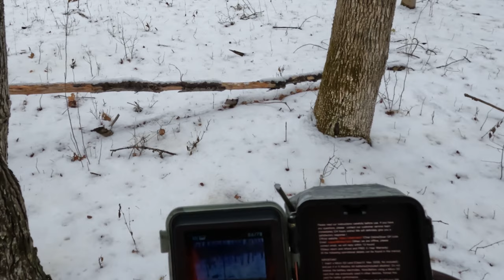Why put trail cameras out in December? Its Never too Early to START SCOUTING Next Years Target Bucks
Why put trail cameras out in December??? Its never to early to start scouting next years target bucks. I remove cameras from areas on Public land that did not pan out this fall. I then move them to areas that I want to scout and possibly hunt next year. This gives me a head start on collecting some data now. When I pull these cameras in February I interpret the data to get an idea of general deer numbers and find shooter bucks that made it through this years hunting season. With so much Public land Trail Cameras can be your best friend to help decipher where to hunt.